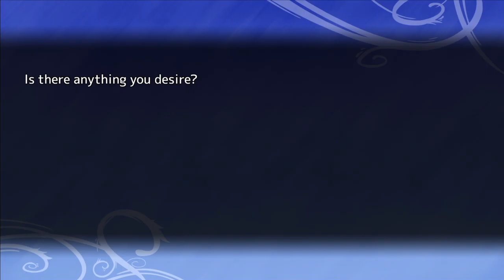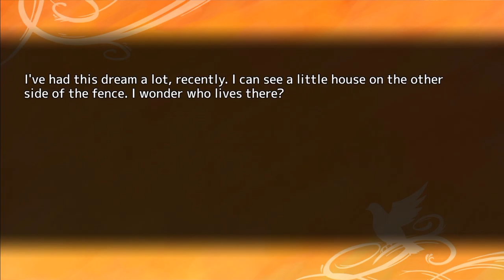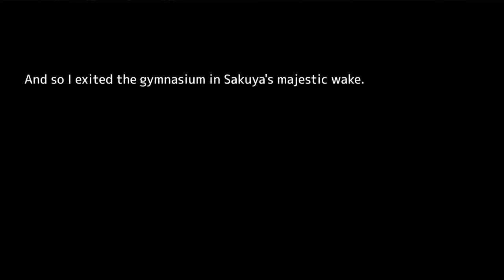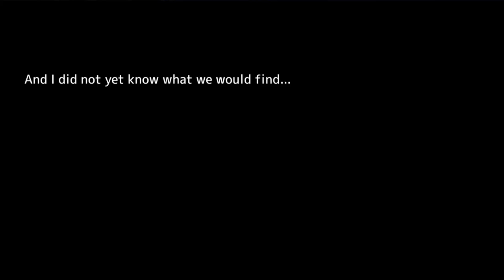Hatoful Boyfriend (PS4) pt.30 - Se7en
Hatoful Boyfriend on PS4 with commentary.